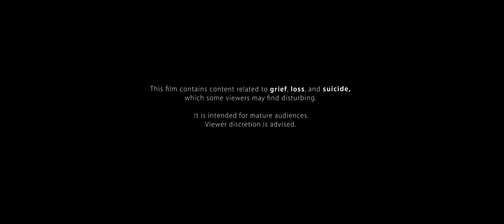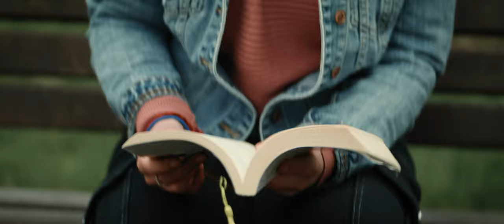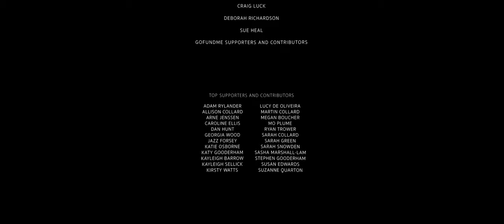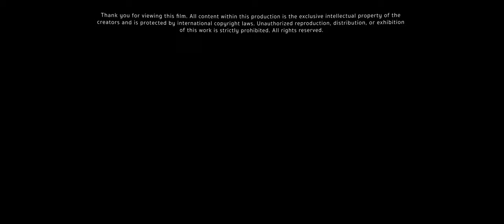What Was Lost | Multi-Award Winning Short Film About Grief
The Official Short Film | What Was Lost

After a devastating tragedy, a grieving young woman embarks on a soul-searching journey, confronting the haunting memories of her past and seeking acceptance in the face of unbearable loss.